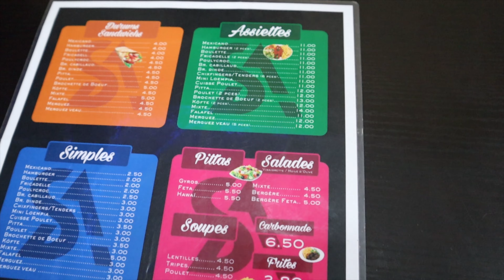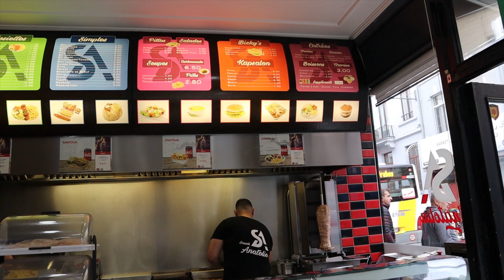ON A TESTÉ LE MEILLEUR SNACK DE BRUXELLES (VLOG DÉGUSTATION 4K)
Aujourd'hui on a décidé de tester ce qui est apparemment le meilleur snack halal de Bruxelles et on s'est régalés durant la dégustation!

Sommaire:
0:00  • Intro Présentation

▬▬▬▬▬▬▬ • PARTENAIRES • ▬▬▬▬▬▬▬
🎮Manette Burn (-5% code "GRONIE")
🎧Mon Casque Gaming: TURTLE BEACH ELITE PRO - PLANTRONICS RIG 800HS sans fil sur PS4

♬Musiques utilisées :►